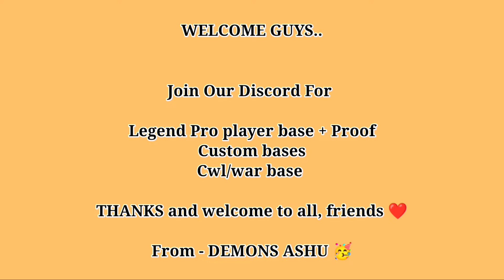Perfect Day +320 ! MY LEGEND HIT | Th14 best attack strategy for pushing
Line    ➡️  demon_ashu

Queries Solved
Th14 Legend League Base
Th14 Best War And Cwl Base
Anti 3 Star and Anti 2 Star TH14 Base 2022

ᴅɪsᴄʟᴀɪᴍᴇʀ